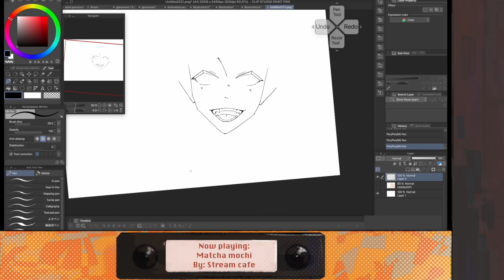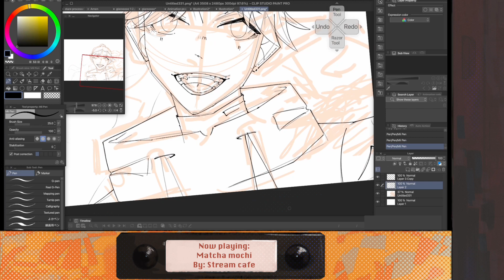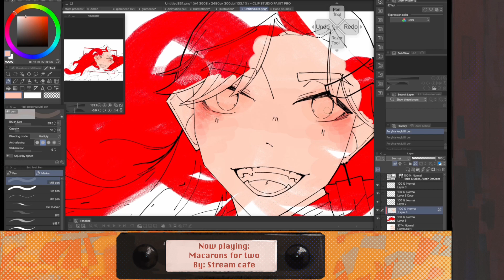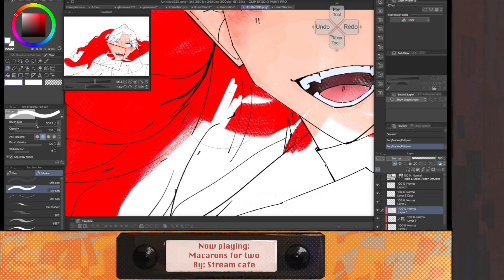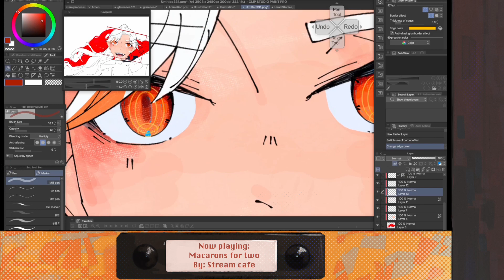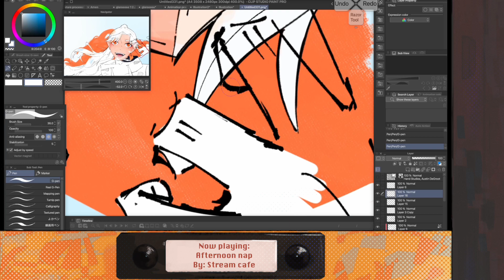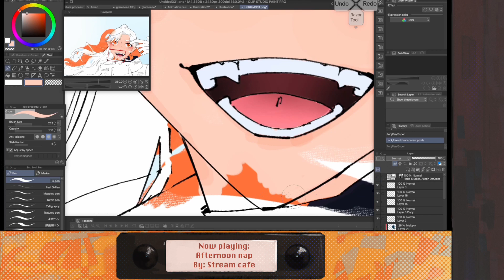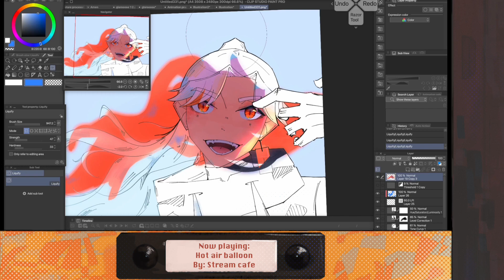Paint | Speedpaint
wahahaha I almost forgot to post this today. Glad I remembered.
I also didn't know what to title this video to apologise for the dull name.

Also also, I'm going to try my very hardest to complete an animation by the end of this month. If I don't do this I will be sad ._.

 • 1 hour of comfy &...

/ other socials /